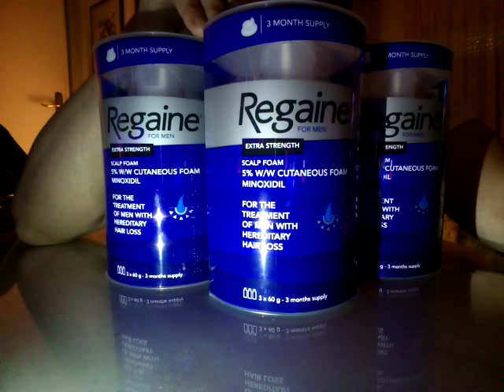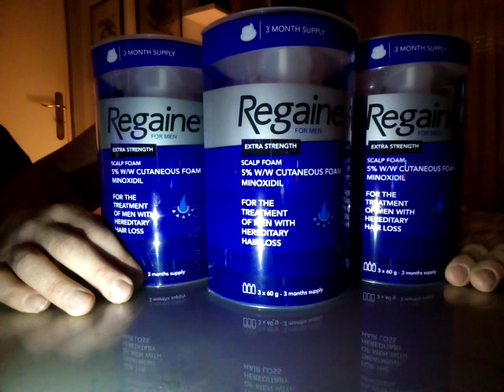REGAINE VS ROGAINE Foam Minoxidil 5% - Unboxing Review ita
una breve descrizione del regaine  foam shciuma
per la ricrescita di barba e capelli e prevenzione della caduta dei capelli.differenza tra rogaine e  rogaine

Il Contenuto non intende sostituire la consulenza, la diagnosi o il trattamento medico professionale. Chiedi sempre il parere del tuo medico o di altri operatori sanitari qualificati per qualsiasi domanda tu possa avere riguardo